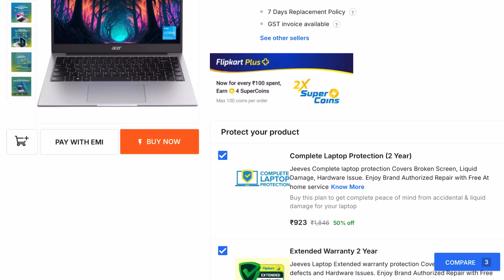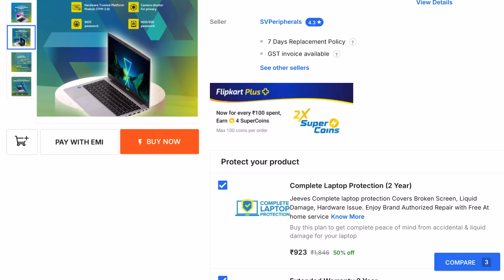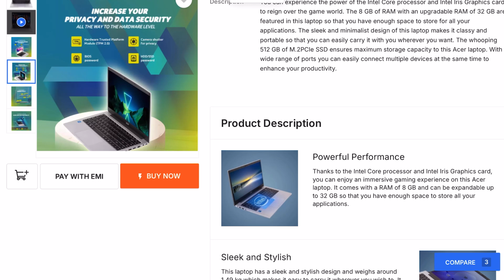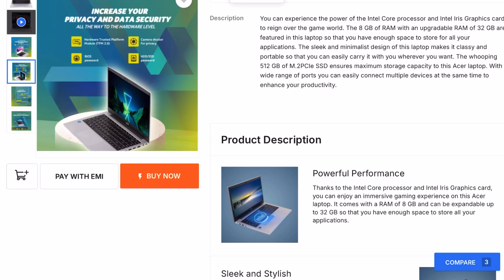Acer One (2024) Intel Core i3 11th Gen 1115G4 best laptop under 25000